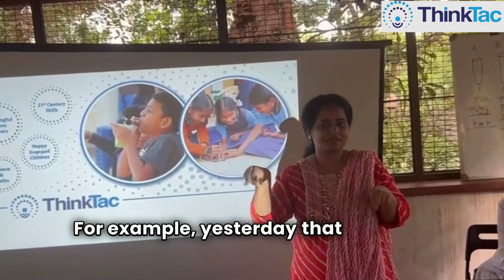Teacher’s Testimonial – A fascinating workshop | ThinkTac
Teacher’s Testimonial – A fascinating workshop

A teacher from the Transcend group of schools enjoyed ThinkTac's two-day workshop finding it engaging, interesting and informative.